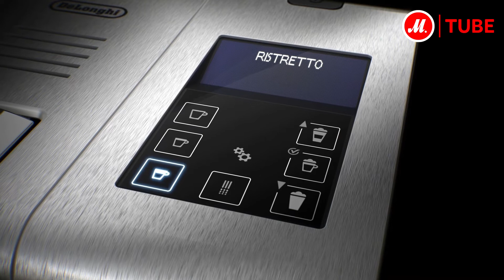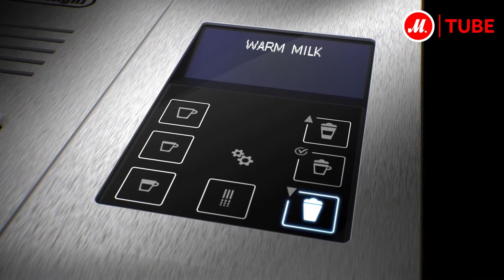Lattissima Pro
Подробнее на Кофемашина капсульного типа Nespresso De Longhi Lattissima Pro -- великолепный вариант для тех, кто не представляет свою жизнь без кофе. Одно нажатие кнопки -- и вы получаете лунго, эспрессо, ристретто, капучино или латте макиато.